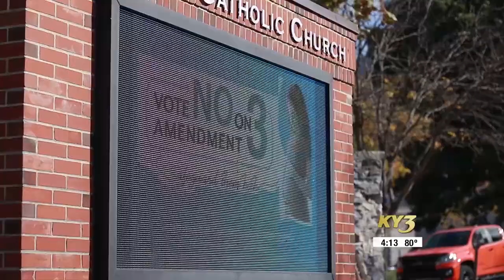Missouri U.S. Senate Race: How do you assist parents with childcare costs?